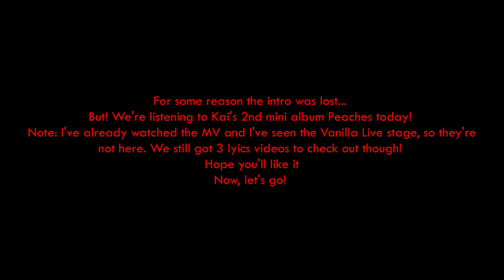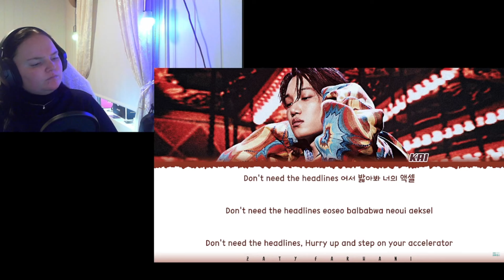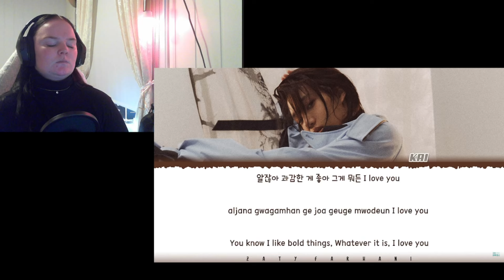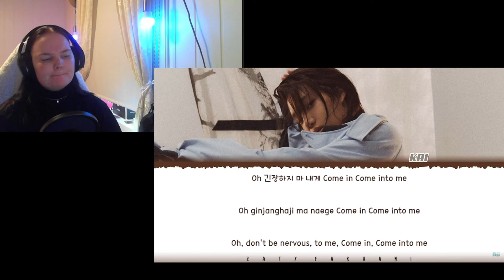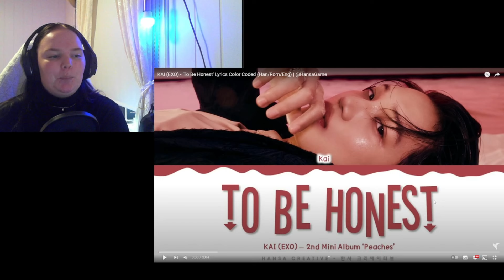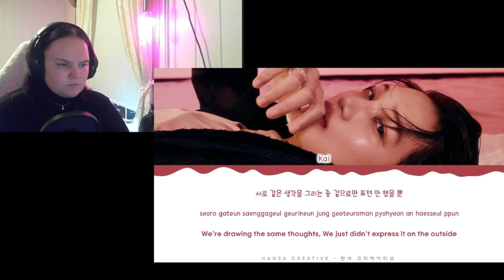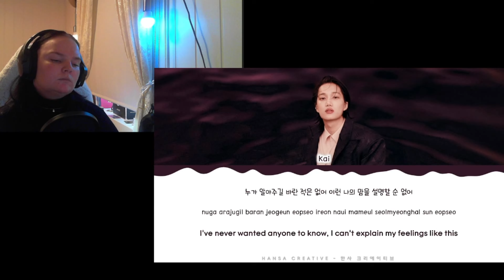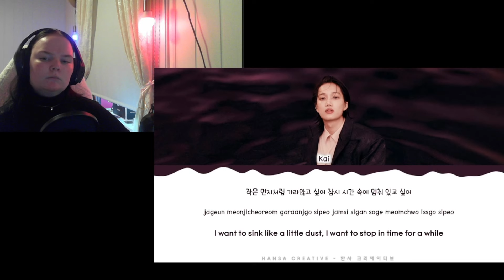Kai Album Listening - Peaches 2nd Mini Album - He's like THE perfect artist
Today we're listening to Kai's 2nd mini album Peaches